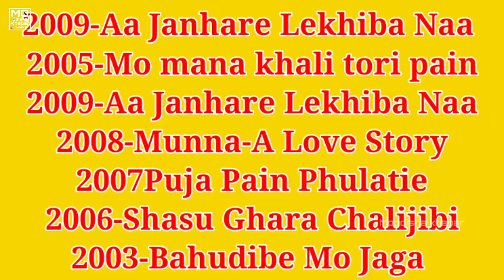Naina Dash family and biography videos!!Odia actress & Album Heroin Naina Dash!!Naina Dash Now look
Odia album heroin Naina Dash Biography and family details exclusive 2020.
Naina Dash 2020 New update and all details.
Naina Dash marriage video and Naina dash husband.
Naina dash top Odia album videos.
Naina Dash acting in telugu movie.
Odia album actress Naina dash
Naina das now family 2020 update.